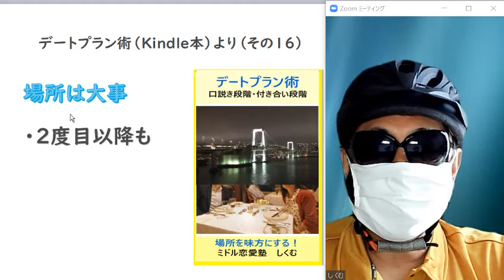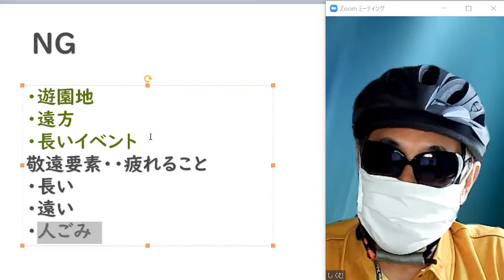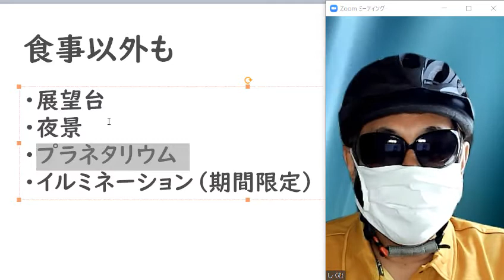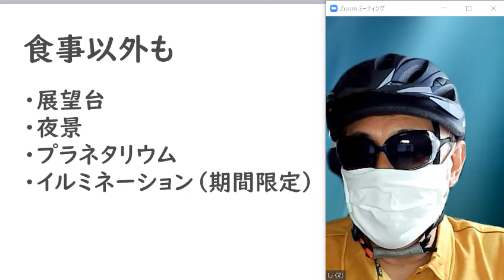２回めデートの場所候補 デートプラン術１６ 【実用モテ戦略しくむ】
（当チャンネルはアマゾン・アソシエイト参加中）
デートプラン術: 場所を味方にする戦略　口説きに有利な場で戦う Kindle版

●ア　デート場所候補

遊園地や遠方、長い時間のイベントは初回デートと同じ理由でオススメしません。
この段階でも「食事」「飲み」を中心にデートするのが口説きやすい場所になります。

なお、個室席に関して、初回デートでは警戒心がリスクになると話しましたが、２回目デートであれば、リスクは減っていますので、思い切って迫るつもりなら、個室席を予約するのも有力です。

プラスしてですが、食事以外に、もう少し色々な所もデート場所候補になります。
夜のデートであれば、二次会の位置付けだと自然な流れですね。

・バー
・カラオケ
・ネットカフェ
・ダーツ等（ゲームセンター）
・ボウリング
・展望台
・夜景
・プラネタリウム
・イルミネーション（期間限定）

また食事をメインにしない昼のデートもいいです。
・公園
・パワースポット
・水族館

等々の場所が候補となります。

なお「遊園地」に代表される
・長い
・遠い
・人ごみ
等の疲れる要素のある場所は、ここでもマイナス要因はそのままなので、避けた方が無難です。

次項より、それぞれの場所の特徴を記述していきます。
なお、バーに関しては、前節で記述しましたので、ここでは触れません。